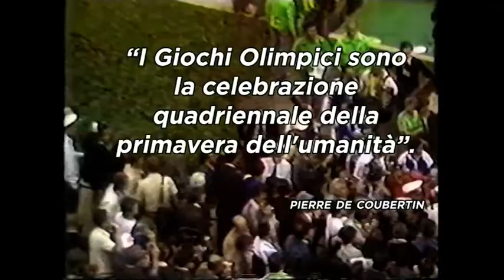Il tiro a volo verso le Olimpiadi 2020 - HIT Show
A HIT Show ci sarà un'area interamente dedicata al tiro a volo verso le Olimpiadi 2020 in collaborazione con la FITAV. Pronti a rivivere la storia delle vittorie e dei successi degli azzurri nelle discipline Skeet, Double Trap, Fossa Olimpica, Fossa universale ecc...? L'Italia è uno dei paesi più medagliati di sempre nel tiro a volo, in tutta la storia delle Olimpiadi.